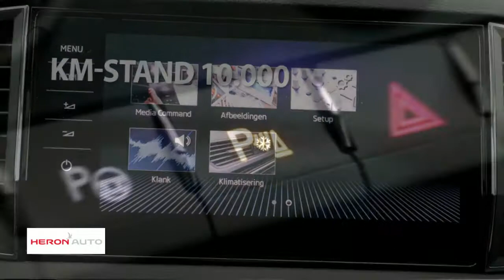Škoda Karoq 1.0 TSI Greentech 115pk DSG-7 Style Business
Gem. verbruik: 5,0 l/100km
Verbruik stad: 5,0 l/100km
Verbruik snelweg: 4,0 l/100km
Emissie: 120,0 g/km
Energielabel: B

Merk: Škoda
Model: Karoq
Type: 1.0 TSI Greentech 115pk DSG-7 Style Business
Bouwjaar: 2018
Vermogen: 116 kW
Cilinderinhoud: 999 cc
Aantal cilinders: 3
Brandstof: benzine
Uitstootklasse: euro 6
Transmissie: automatisch
Gewicht (leeg): 1.261 kg
Max trekgewicht: 1.200 kg
Carrosserievorm: suv (5 drs)
Kleur: grijs

Accessoires:
* 12 Volt aansluiting in kofferbak
* 12V aansluiting voor en achter de centrale console
* Achterbank neerklapbaar vanuit bagageruimte
* Achteruitrijcamera
* Adaptive Cruise Control
* Airbags voor
* Bagagehaken in kofferbak
* Bagagenettenset
* Bandenspanningscontrolesysteem
* Basislak
* Bluetooth telefoonvoorbereiding
* Boarding spots in de deurportieren met Skoda projectie
* Buitenspiegels en deurgrepen in kleur meegespoten
* Buitenspiegels verwarmd en elektrisch verstelbaar
* Canton Sound System met 10 luidsprekers, digitale equalizer en reservewiel (tijdelijk, ruimtebesparend)
* Centrale vergrendeling met afstandsbediening (2 plooibare sleutels)
* Driver Activity Assistant
* Elektrisch bedienbaar panoramisch glazen schuif-/kanteldak
* Elektrische handrem
* Elektrische raambediening voor en achter
* Elektrisch te openen en sluiten achterklep
* Elektrisch verstelbare bestuurdersstoel met geheugenfunctie en lendesteunverstelling en buitenspiegels met geheugenfunctie
* Fabrieksgarantie
* Front Assist
* Full LED koplampen met Adaptive Frontlight System AFS met LED dagrijverlichting en LED mistlampen voor met cornering-functie
* Gekoeld handschoenenvak
* Gordijnairbags
* Hoofdsteunen voor in hoogte verstelbaar met WOKS-systeem (anti-whplash)
* Interieurlijsten Style
* Interieur Style met stoffen bekleding
* Isofix / TopTether voorbereiding op buitenste zitplaatsen achter
* KESSY (Keyless Entry, Start and exit System)
* Knie-airbag voor de bestuurder
* LED 3de remverlichting
* LED achterlichten
* Lederen handremgreep en versnellingspook
* LED interieurverlichting inclusief sfeerverlichting
* LED mistlampen met cornering functie
* Leeslampjes achter
* Leeslampjes vóór
* Lichtmetalen velgen 19'' Crater incl. wielkasten voorzien van kunststof bescherming
* MaxiDOT kleurendisplay
* Metallic lak
* Middenarmsteun achter
* Mistlampen vóór
* Multifunctioneel 3-spaaks lederen stuurwiel met radio- en telefoonbediening
* Navigatie Columbus
* Opbergruimte in deuren voor
* Opbergvakken achter de achterste wielkasten
* Opbergvakken in achterzijde van de voorstoelen
* Parkeerassistent met parkeersensoren voor en achter
* Parkeersensoren voor en achter
* Regensensor inclusief automatisch dimmende binnenspiegel
* Reservewiel (tijdelijk, ruimtebesparend)
* Ruitenwisser achter
* Sjorogen in kofferruimte
* Startblokkering
* Sunset
* Trekhaak voorbereiding
* Trekhaak wegklapbaar
* Uitneembare LED-zaklamp in bagageruimte
* Verlichting in kofferbak
* Verlichting van de voetenruimte achter
* Verlichting van de voetenruimte voor
* Verwarmde voorstoelen
* Virtual Pedal
* Voice control
* Zij-airbags vóór
* Zilveren dakrailing en chromen raamomlijsting
Omschrijving:

Aanbieder: